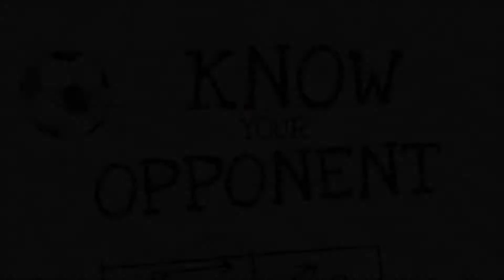IN THE CITY - CHARLTON: KNOW YOUR OPPONENT